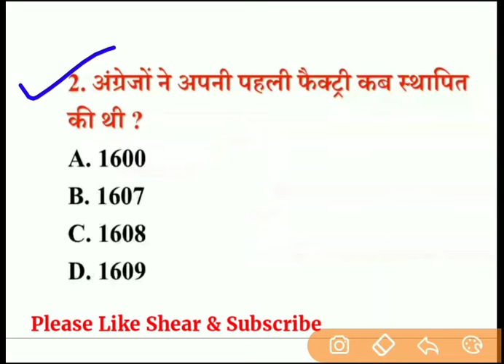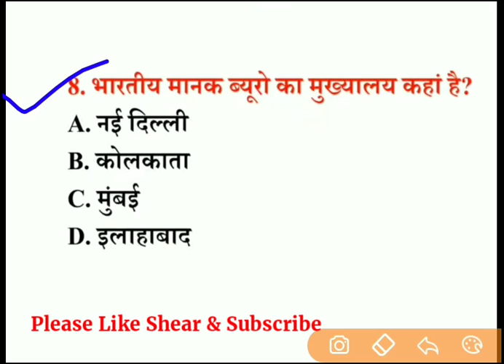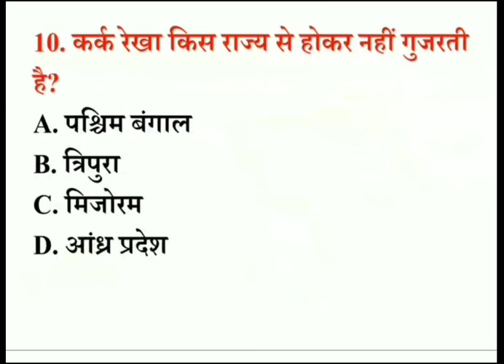Top | GK Questions for MP Police 2020 | MP Police GK 2020/Yes Academy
Yes_Academy, YesAcademy,mp police 2020, mp police notification 2020, mp police vacancy 2020, vyapam gk question, vyapam gk, Run Study, mp police gk 2019, mp police old paper, mp police old paper 2017, gk for mp police constable, mp gk in hindi, mp police gk question hindi, mp police gk question, mp policegk,Top 20 GK Questions for MP Police 2020 | MP Police GK 2020/Yes Academy

Query solved

1 Madhya Pradesh Gk in Hindi
2 Madhya Pradesh General Knowledge
3 Madhya Pradesh Current Affairs
4 Geography of Madhya Pradesh
5 History of Madhya Pradesh
6 Static GK Madhya Pradesh
7 MP Gk questions answers
8 Madhya Pradesh All Gk Hindi
9 Madhya Pradesh full Gk in Hindi
10 MP Gk in Hindi
11 Madhya Pradesh general knowledge hindi
12 most Important Question Answer
13 MP Gk IMP Question Answer
14 MP Gk in Hindi
15 MP general knowledge questions
16 MP Current Affairs in Hindi
17 MP Gk for MPPSC in Hindi
18 MP Gk for MP si
19 MP Gk for Jail prahari
20 MP Gk for MP police
21 MP Gk for Vyapam
22 MP Gk for group 3, group 4
23 MP Static GK
24 Gk trick MP
25 MP Gk MCQ Question Answer Hindi
, mppolicebharti, gkquestionformppolicebharti2020, MP Police constable expected cut off, MP Police constable cut off, general knowledge question answer, a. s. academy arvindra sir arvindra suman, MP GK PDF, MP GK question hindi, MP GK question answer hindi, GK tricks in hindi, GK question answer, MP GK short tricks, MP GK, MP GK question answer, MP Police constable GK short tricks, MP Police constable bharti 2020, MP Police constable syllabus,mp gk questions hindi, madhya pradesh gk, MP GK REVISION, mppsc 2020 preparations, mppsc mp gk in hindi, mp gk tricks in hindi, mp gk tricks, mppsc gk question in hindi, mppsc gk in hindi 2019, mp ka itihas mppsc, mp current affairs 2020 in hindi, mp gk in hindi 2020, mp gk in hindi for mppsc, MP GK FOR MPPSC, mppsc, mp gk, MP GK HISTORY IN HINDI, MP Current Affairs, MP SI 2020, MPPSC GK, MP CURRENT GK, MP GK TOP QUESTIONS, MP POLICE GK 2020, MP GK IN HINDI,17 september reasoning mp police constable, mp police 17 september reasoning solution, mp police 17 september reasoning qustion, 14 september mp police exam analysis, mp police 14 september exam analysis, mp vyapam exam reasoning all shift, mp police exam reasoning solve, vyapam exam reasoning all shift, mppolice reasoning all shift, mppolice reasoning tricks, reasoning tricks, mppolice constable reasoning all shift, mp si reasoning all shift, mp police reasoning and math solution,Mp gk for mp police 2019, Mp gk for mp vyapam, Mp vyapam new vacancy, Study tutorial, Mp current affairs mcq in hindi, Mp current affairs in hindi, Mp gk best questions.